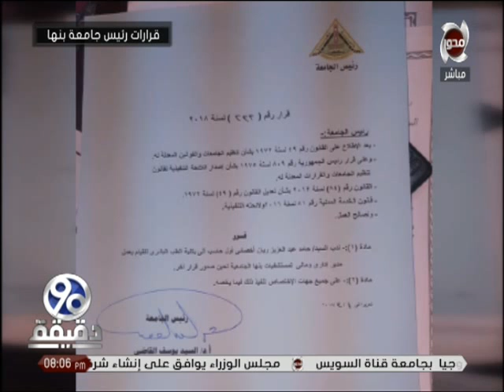90 دقيقة | معلومات عن قرار من مدير " مستشفى بنها الجامعي " بغلق مبنى الاستقبال قبل الحادث بأيام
90 دقيقة | معلومات عن قرار من مدير " مستشفى بنها الجامعي " بغلق مبنى الاستقبال قبل الحادث بأيام